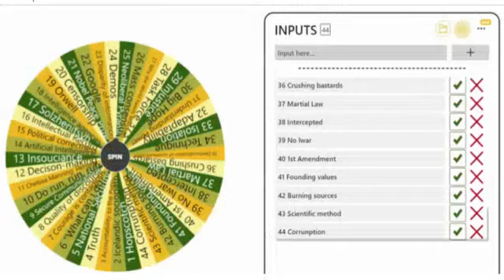Wheel of Fortune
Randomly chosen quips and quotes from Julian Assange's new book to be released in October, Julian Assange in his Own Words.